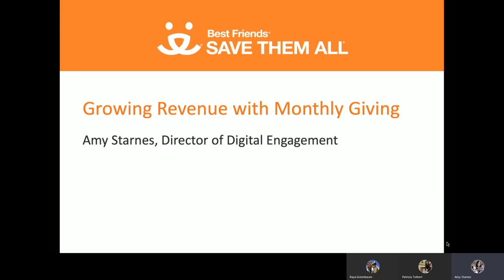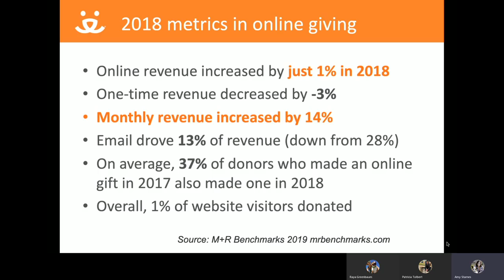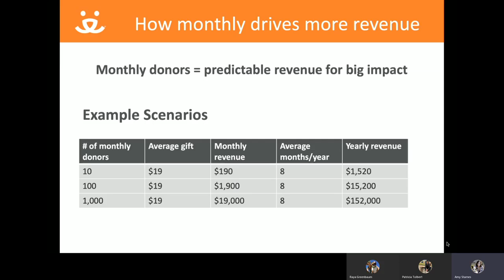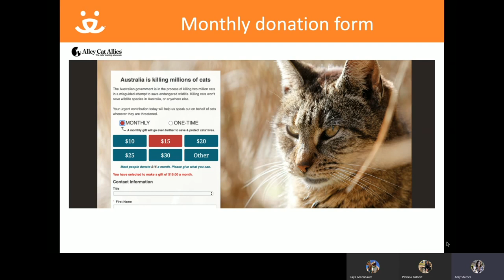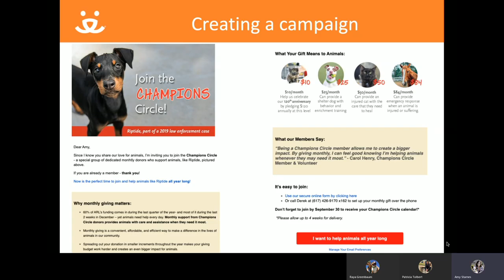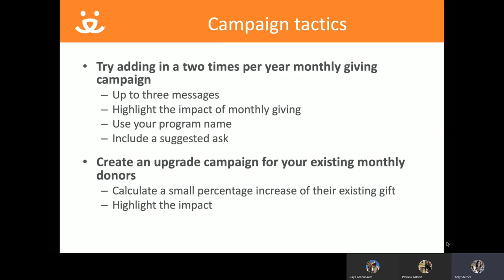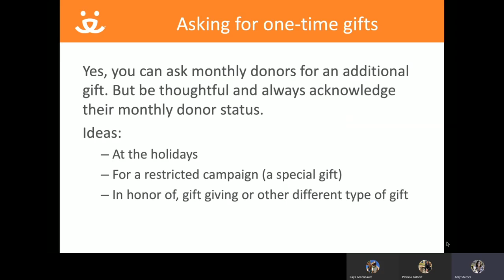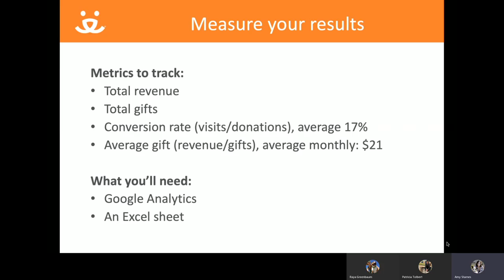Growing Revenue with Monthly Giving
The Best Friends Network is comprised of thousands of public and private shelters, rescue groups, spay/neuter organizations and other animal welfare groups in all 50 states. We are a coalition committed to saving the lives of homeless cats and dogs through collaboration, information-sharing and implementation of proven lifesaving strategies. Our partners support each other and inspire their own communities to increase lifesaving of dogs and cats across the country. To learn more about the Network and to join us as a partner, please visit network.bestfriends.org.